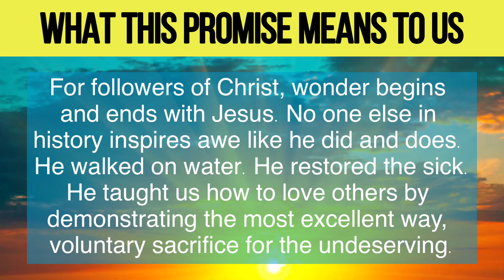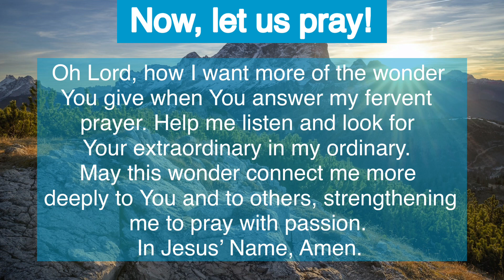Today’s Bible Verse | May 3, 2023 | Bible Reading Today | Messenger TV | Robin Sam